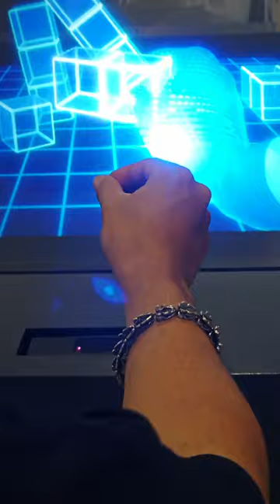Interactive 3D Hologram by DOF @ ASA Expo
meet our interactive 3D hologram!